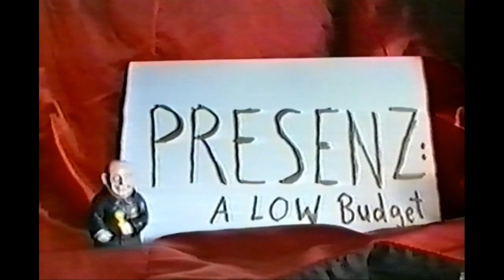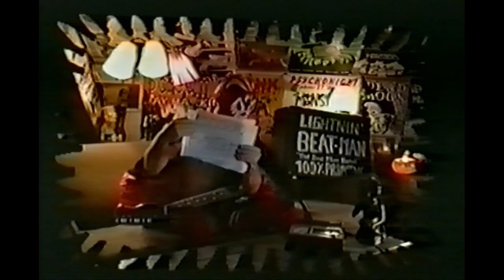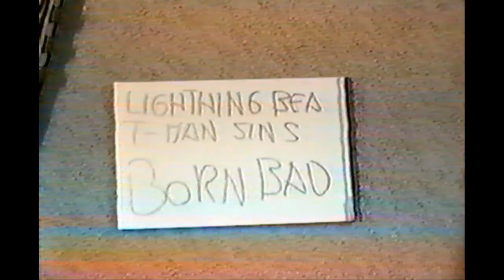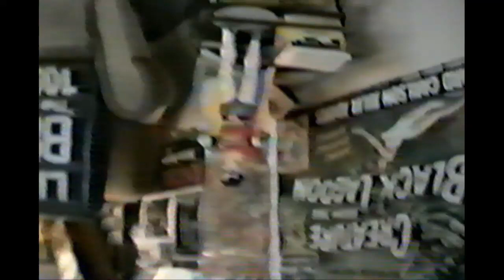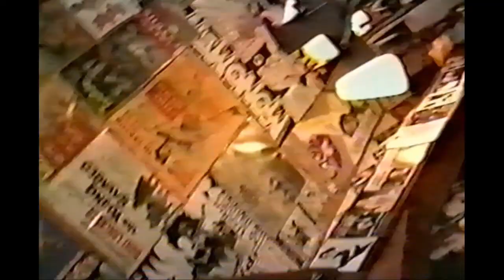LIGHTNIG BEAT-MAN 'A Hardly Walking Soul'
This should go without saying:
If you see something you like, support the artists.

Looks like 2020 will turn into the year of no live shows.
I started going through the vault and will be uploading captures of old VHS tapes, before the last VCR stops working. There will be some official releases, some obscure stuff - with most of those tapes I can't even say how they ended up in my possession (small wonder really, most of them are 20-30+ years old)

PLEASE TAKE NOTE:
I upload videos "in order to memorialize, preserve, or rescue an experience, an event, or a cultural phenomenon". I thus consider this fair use of copyrighted material.
If you are the owner of said art/copyrighted material and do not wish to see it used this way, please contact me directly - I will take the video(s) in question down immediately.
This channel is not monetized, nor will it ever be. I wouldn't want to make a profit off of (documenting) somebody else's art.